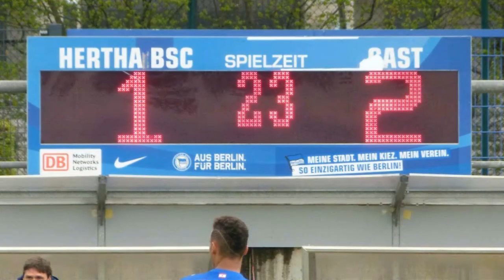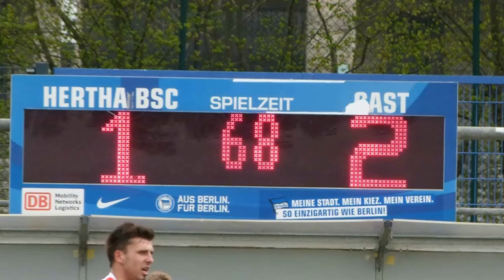Spielervermittler in der Regionalliga bei Hertha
In Mannschaften von Profi- und Regionalligavereinen gibt es viele großartige Nachwuchstalente. Ein Anziehungspunkt für Spielervermittler. So auch beim Spiel des Tab.dritten FSV Zwickau beim Tab.achten Hertha BSC II. Ein flottest, ansehnliches Spiel hätte sogar mehr Zuschauer (und Spielervermittler) verdient. Ein Sportick-Ramdbericht von C. Zschiedrich